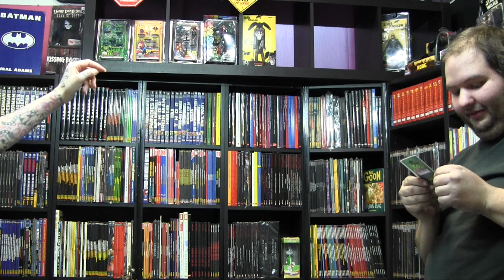Geeks Playing - Gob 'Z' Heroes - Luxembourgish Live Play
Video in Luxembourgish.

Geeks Playing - Gob'Z' Heroes

In Gob’Z’Heroes – The Game, Goblins clash loudly with face slaps, trip each other up, throw grenades and use quite unorthodox techniques such as « Acid Fart » or « Good Wallop »… and a good amount of luck. You will head the Gob’z’heroes or the Gob’villains, and try to ridicule the rival crew !!

Everything is allowed, including the most ludicrous attacks…

Editing: Lazzeri Fabrice